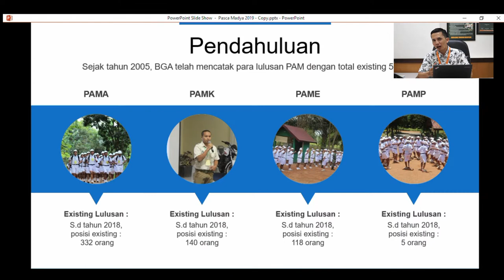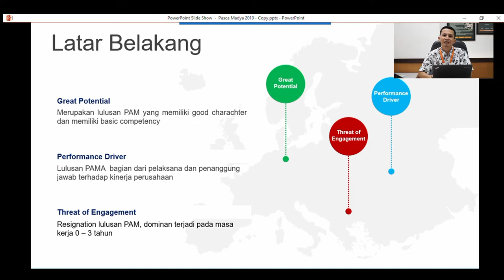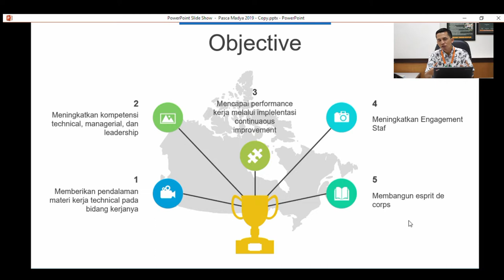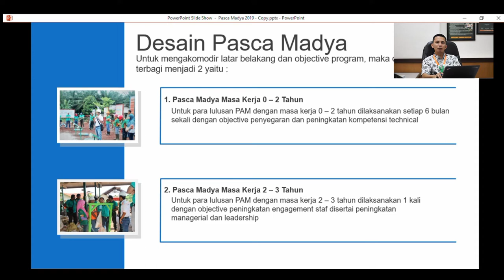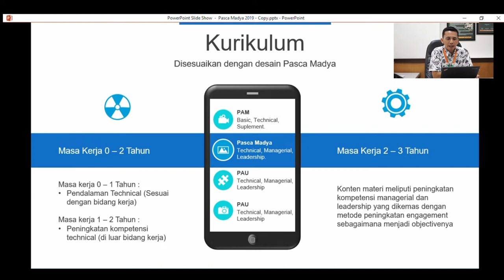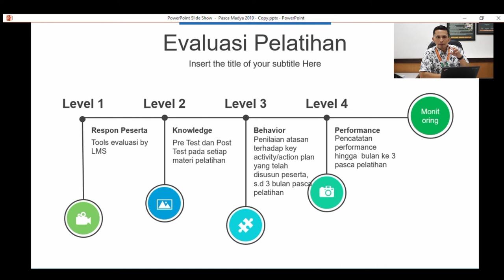Pasca Madya Bumitama Corporate University